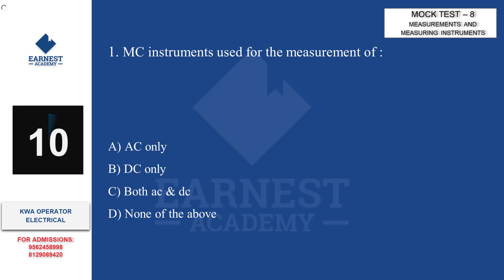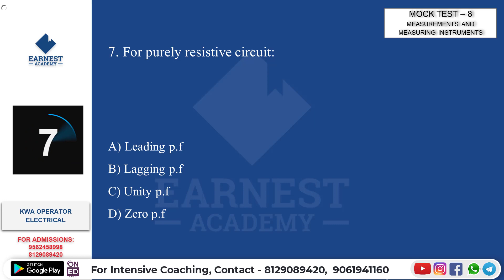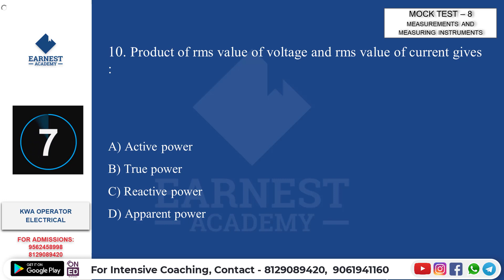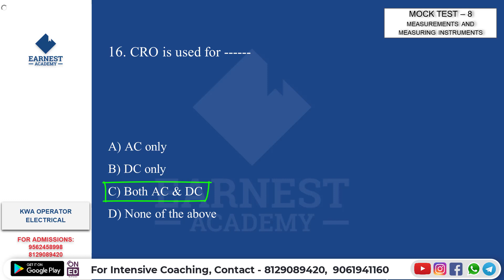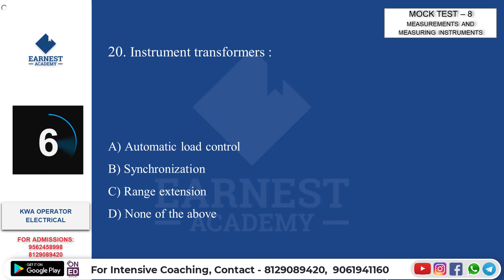KERALA PSC | KERALA WATER AUTHORITY | KWA-OPERATOR-MEASUREMENTS AND INSTRUMENTATION | MOCK TEST 8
KWA Operator - Electrical and Electronics Topics ഇനി പഠിക്കാം Earnest അക്കാദമിയുടെ കൂടെ!!

KWA OPERATOR - ELECTRICAL കോഴ്സ് ഇനി പഠിക്കാം ചിട്ടയായും സ്മാർട്ട് ആയും.  ദിവസവും 1 മുതൽ 2  മണിക്കൂർ വരെ നീളുന്ന ലൈവ് ക്ലാസ്സുകളുടെ റെക്കോർഡഡ് വീഡിയോസ് കാണുകയും, ആ ക്ലാസ്സിന്റെ  ടോപ്പിക്ക് ഉറപ്പിക്കുവാനായി ലെക്ചർ  ടെസ്റ്റുകളിൽ പങ്കെടുക്കുകയും ചെയ്യാം. ക്ലാസ്സുകളുടെ വീഡിയോസ് SCHEDULE അനുസരിച്ചു ആഴ്ചയിൽ 7  ദിവസവും ലഭിക്കുന്നതാണ് (ടോപ്പിക്കുകൾ സിലബസ് അനുസരിച്ചു  തീരുന്നത് വരെ).

കോഴ്സ് പ്രത്യേകതകൾ :
- LIVE  VIDEO ക്ലാസുകൾ RECORD ചെയ്തത്
- ഓഫ്‌ലൈൻ വീഡിയോ സപ്പോർട്ട്
- മോക്ക് ടെസ്റ്റുകൾ  (TOPIC + MODEL TESTS)
- 2500 ൽ അധികം MCQ's
- മെൻറ്റർ സപ്പോർട്ട്
- സ്റ്റഡി മെറ്റീരിയൽസ്  (CLASS NOTES)

Note : കോഴ്സ് ലഭിക്കുവാനായി 'OnEd Learning App' നിർബന്ധമായി download ചെയ്തിരിക്കണം.